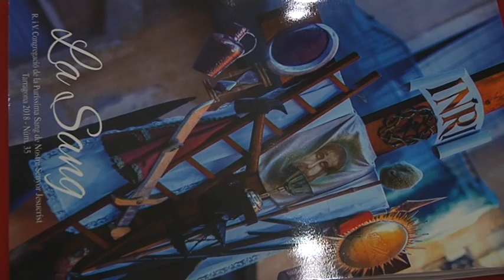La Congregació de la Sang presenta el seu opuscle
El periodista Pablo Alcaraz és l’encarregat de presentar l’opuscle de la congregació de la Sang de Tarragona. És el número 35 de la revista la Sang, que glosa els diferents actes en què participen els passos de la congregació, entre ells els viacrucis de diumenge de Rams per la muralla i el de Divendres Sant, a banda de la Processó del Sant Enterrament. Entre els escrits, referències també a la renovació de la Creu dels Improperis durant el curs passat. S’hi va realitzar una neteja integral i es van recuperar algunes peces que s’havien perdut al llarg dels anys. No és l’única peça vinculada a la congregació que es vol recuperar. Actualment es treballa en la digitalització dels llibres històrics de la congregació.